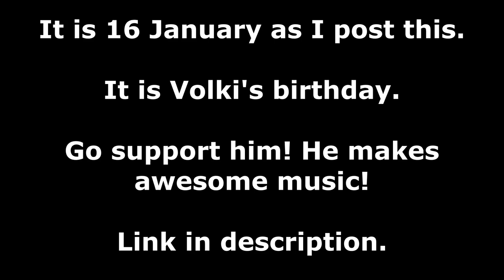BeccaRo Pinocchiogoria moments compilation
Wish Volki a happy birthday in the comments. No matter when you watch this. It will apply eventually.

Cuddle your brother. Do it. I dare you

Happy Birthday Volki!